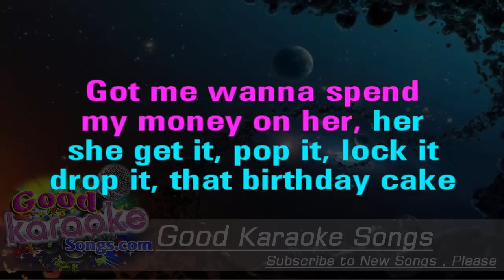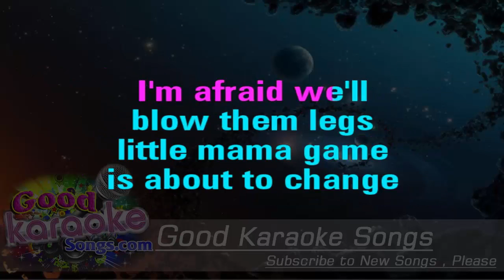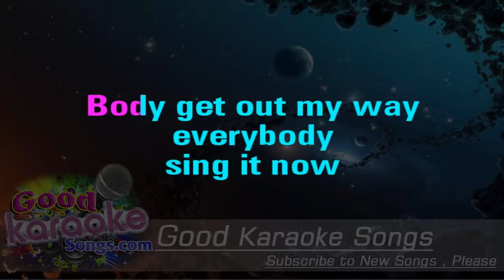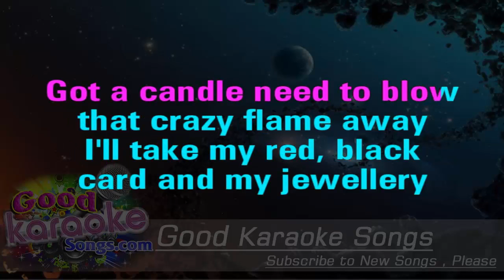Fire Burning - Sean Kingston (Lyrics Karaoke) [ goodkaraokesongs.com ]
Fire Burning -  Sean Kingston (Lyrics Karaoke)

Somebody call 911!
Shawty fire burning on the dance floor
Whoa!
(Fire Burning, Fire Burning) What a gwaan!

Kingston
Let’s Go (Hey, hey, hey)
Red One (Hey Hey)
Shawty got that super thing
Hotter than the sun of south in spain
Got me soon as I walked through the door Oh!
My pocket started tickle-ing
The way she dropped it low that thang
Got me wanna spend my money on her, her

She get it pop it, lock it, drop it,
That birthday cake,
Got a candle, need to blow that crazy flame away
Now take my red, black card and my jewelery
Shawty is cool like the fire, Cool like fire

[Chorus]
Somebody call 911!
Whoa!
I gotta cool her down
She won't bring the roof to ground on the dance floor
Whoa!
She’s fire burning, fire burning on the dance floor
That little shawty’s fire burning on the dance floor
Shes fire burning, fire burning on the dance floor
(Fire burning, fire burning)

That body is a masterpiece
The order is one in every hundred years
But ain’t no doubt I’m taking it home Oh!
I'm afraid we'll blow them legs
Little mama game is about to change
She’ll be on covers over the world, world

That birthday cake,
Take my red, black card and my jewelery

[Chorus]
Somebody call 911
Whoa!
Whoa!

She got that fire in her dance that’ll make them fella’s run around
Hey!
No exit from the dance floor so them boys want more
Hey!
Madem, get outta my way , everybody, sing it now, hey!
What a Gwaan? Let's go! Madem, let's go, hey!

[Chorus]
Somebody call 911
Whoa!
Whoa !